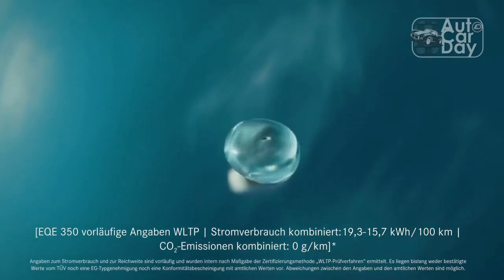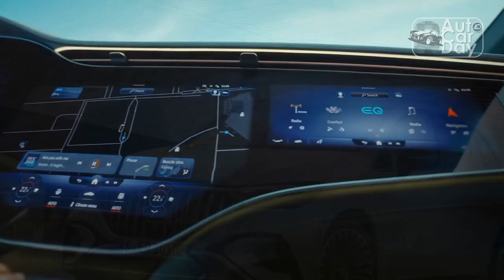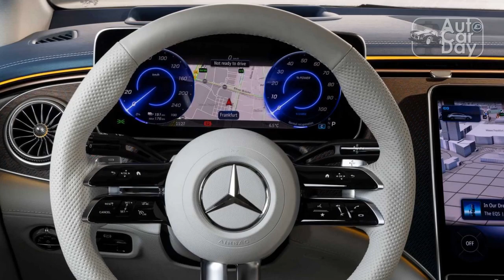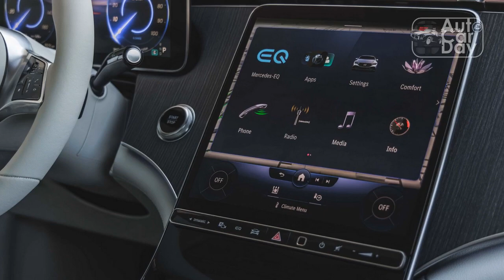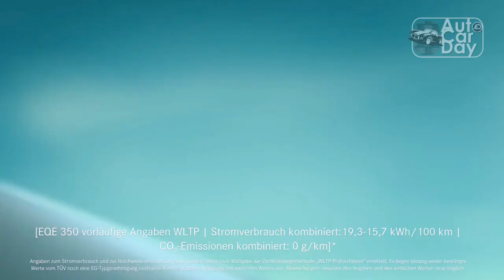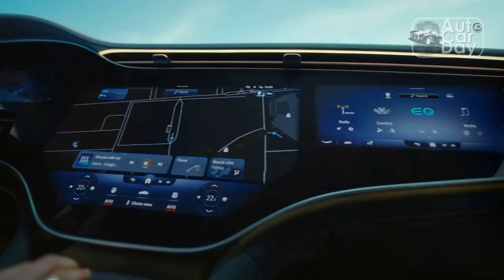2023 Mercedes-EQ EQE350 4Matic First Test: Absolutely Not an Electric E-Class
2023 Mercedes-EQ EQE350 4Matic First Test: Absolutely Not an Electric E-Class